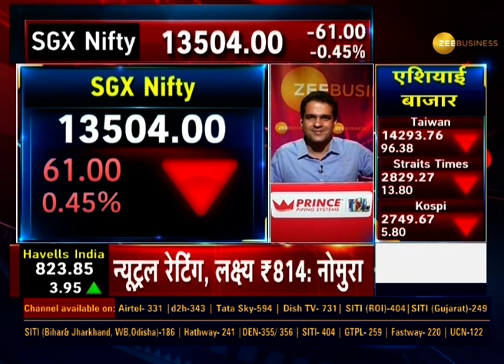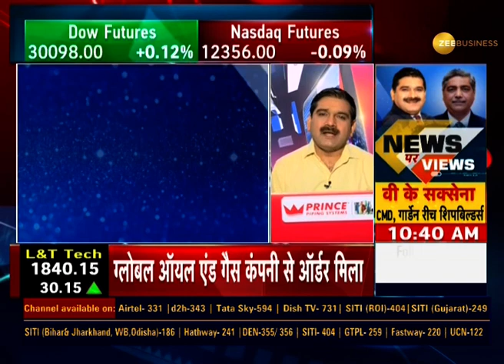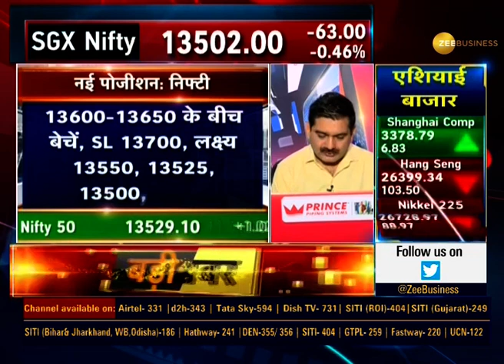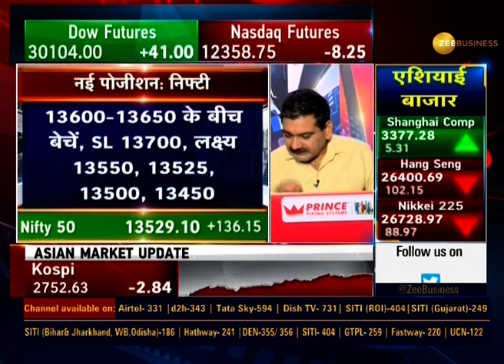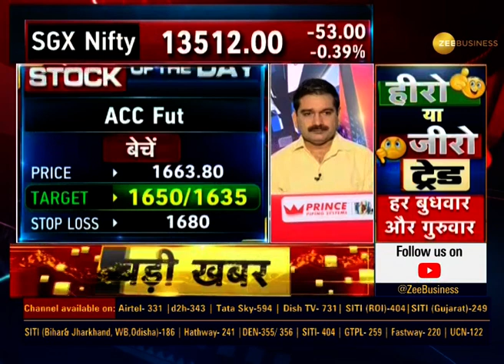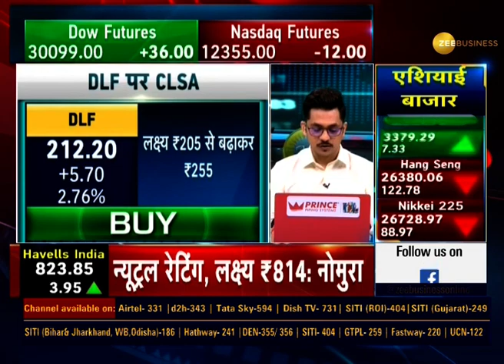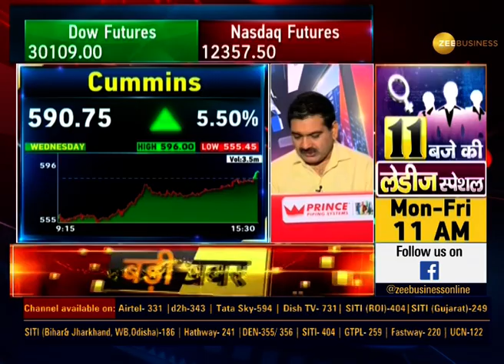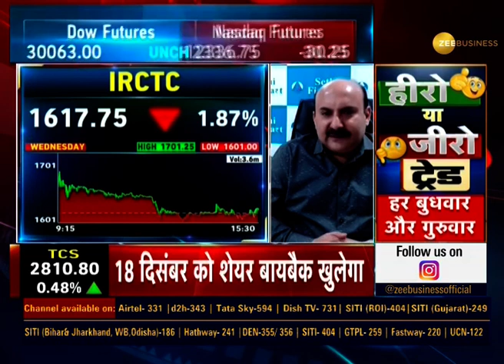Share Bazaar LIVE: आज के बाजार का पूरा हाल, जानिए Anil Singhvi के साथ | Share Market News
In this segment of Share Bazaar Live know all about today's market with Anil Singhvi